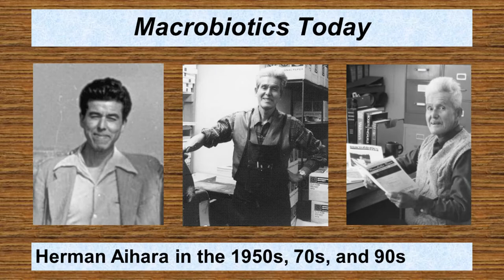Macrobiotics Today Magazine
Macrobiotics Today is celebrating its 63rd year of continuous publication.